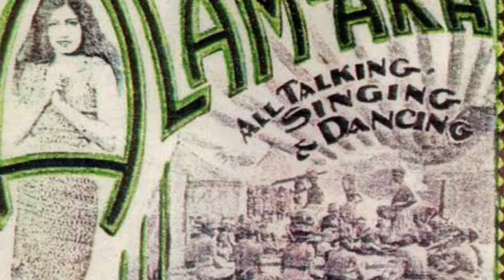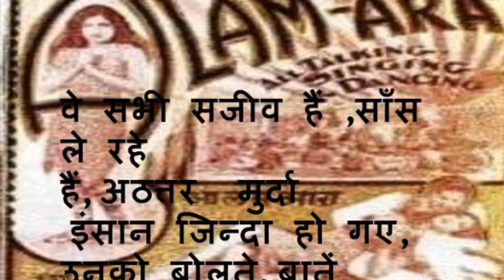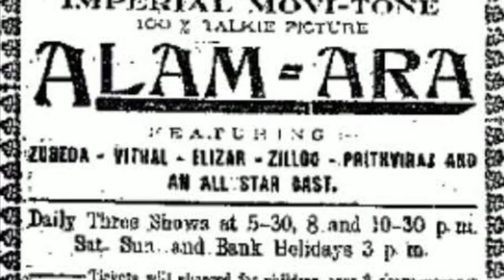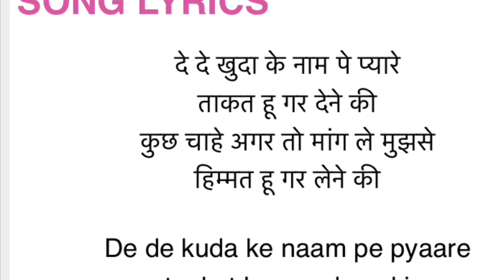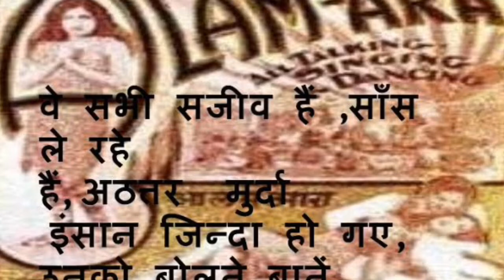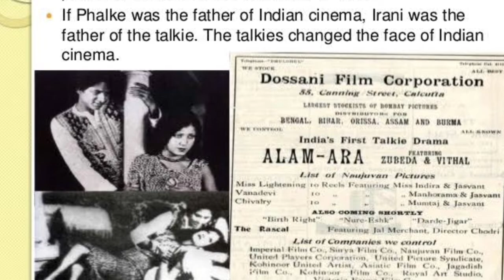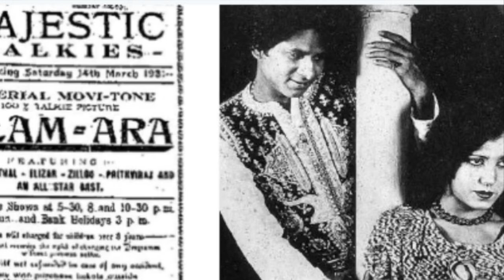First Bolti Film In India/pinklife/pinklifechannel